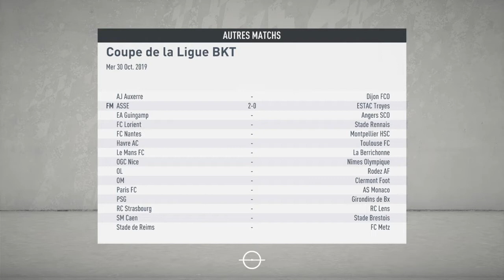Fifa 20 carrière manager LOSC #7 MARSEILLE !